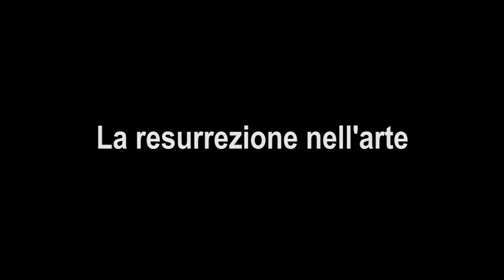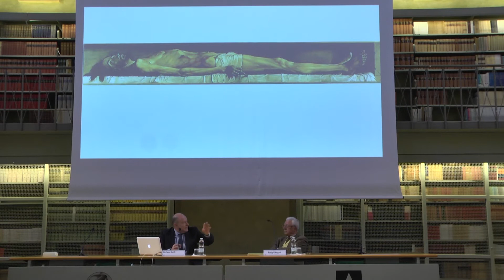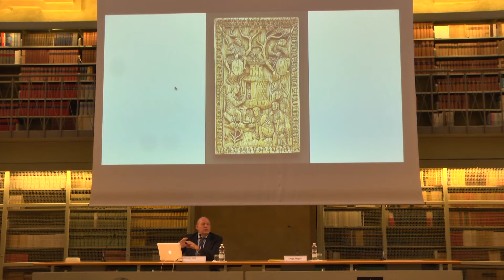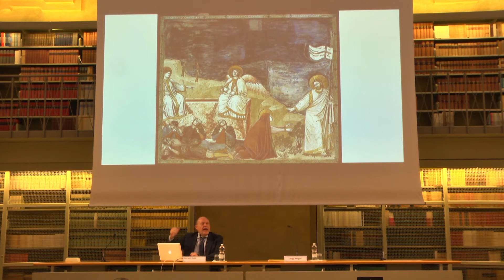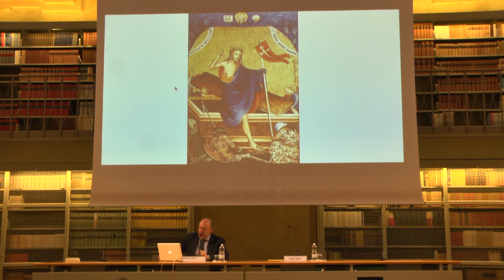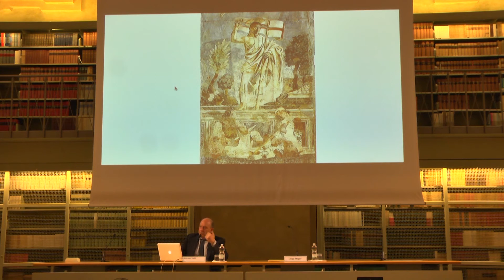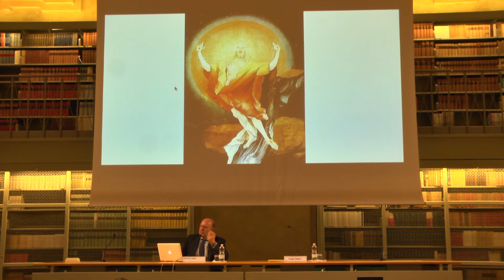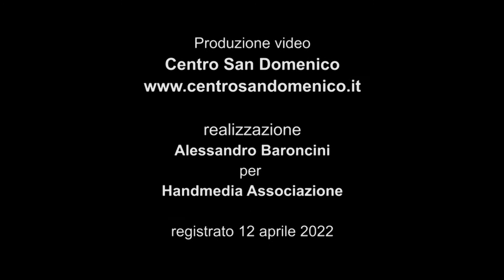La resurrezione nell'arte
Stefano Zuffi
Storico dell'arte